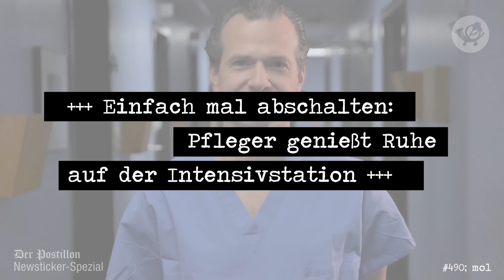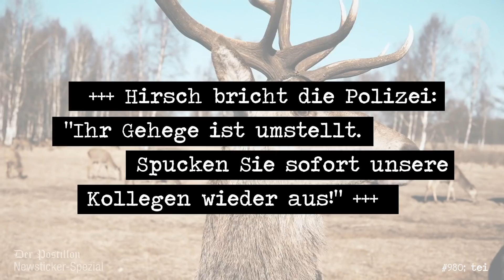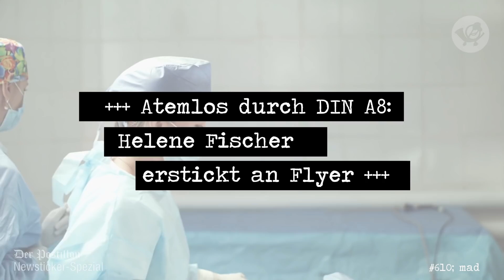Newsticker (1500): Jubiläums-Best-Of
Täterätääää! Zum großen 1500. Jubiläum des Newstickers haben die Newstickerautoren und die Redaktion abgestimmt und die besten 14 Zeilen zusammengestellt (Reihenfolge willkürlich)!